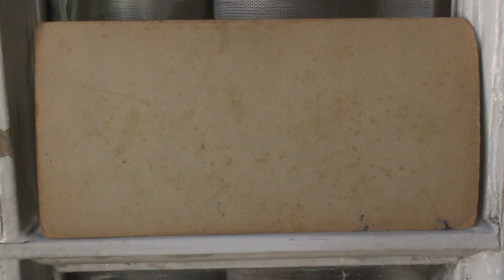Statue du Duc d'Orleans Versailles Pradier S.I.P.